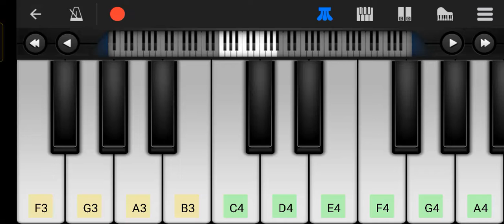KGF TUNE LIKE AND SUBSCRIBE CHANNEL PLEASE 🥺